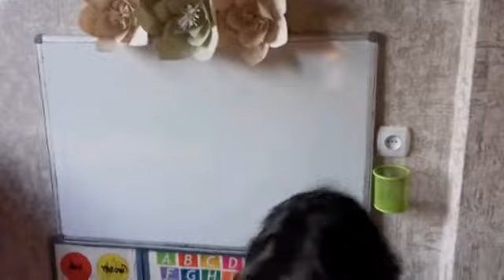Biracial kids- Half Filipino, Half Georgian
a typical day in our life